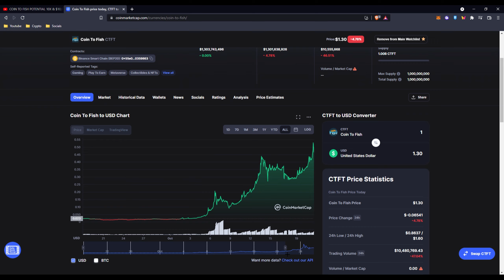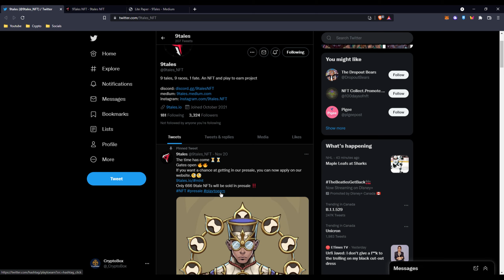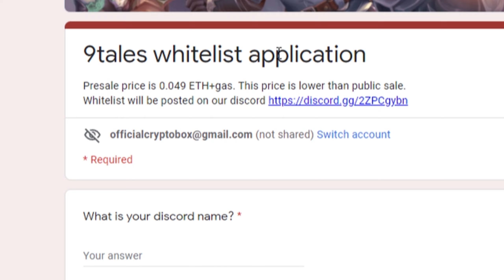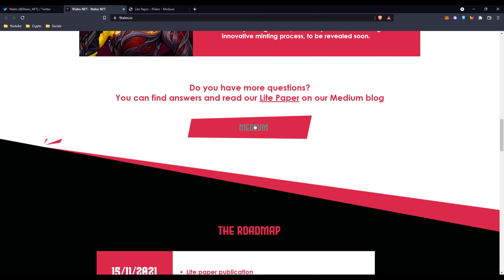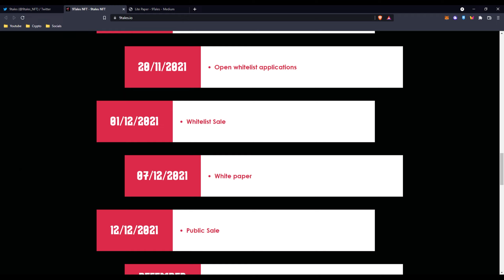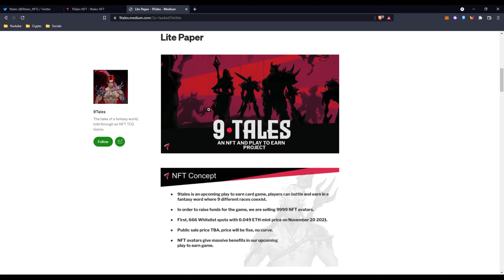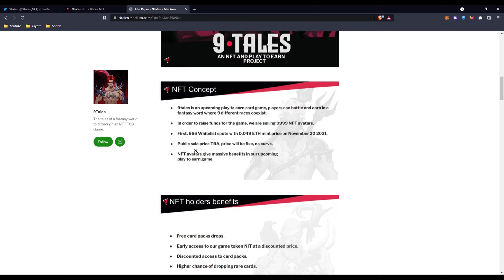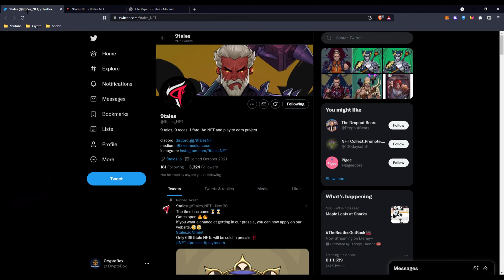NEW NFT PRESALE, 9TALES GAME HIDDEN GEM POTENTIAL & NFT HOLDING BENEFITS | PLAY TO EARN NFT CARDS!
Hello guys this is CryptoBox, here is my one-hundred-twentieth video and I am 15 year old teenager that is looking to spice up his future in wealth and skills. I am heavily invested into crypto and specially NFTs. I've created NFT artwork and I love editing videos so I've came up with this channel to create a community of people just like me at any age and point.

DISLAIMER : I am not a financial advisor and I have no responsibility upon your actions. Use at Your Own Risk and information could be outdated by the video release of date.